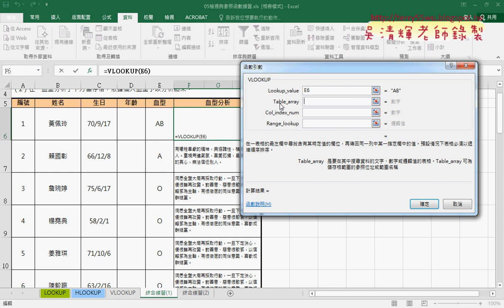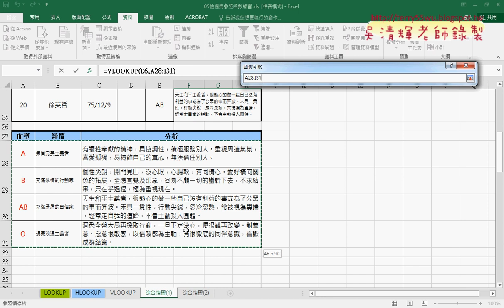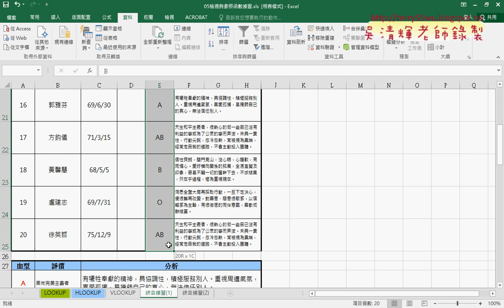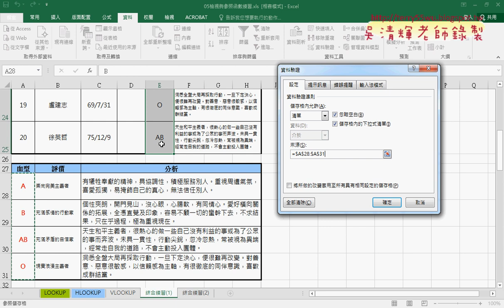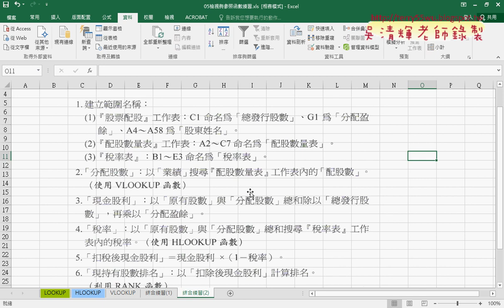01 VLOOKUP函數與血型清單